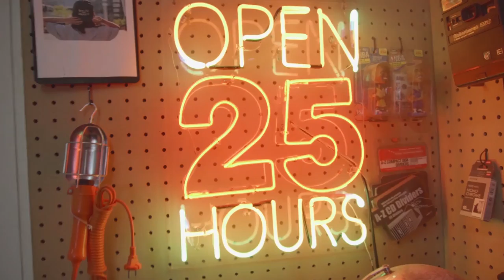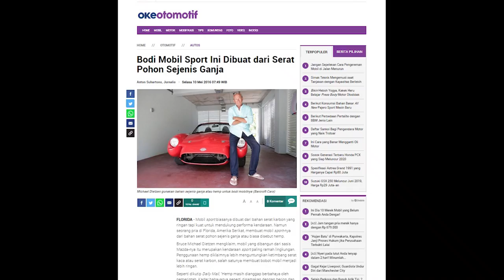HUBUNGAN ANTARA GANJA DAN BUDAYA DI INDONESIA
MARIJUANA VS EVERYBODY

Project kolaborasi kami dengan @shiningbrightco & @lgn_id untuk mendukung riset BudayaGanjaNusantara yg diinisiasi oleh Yayasan Sativa Nusantara @sativanusantara_id

Kami berani dan percaya bahwa perjuangan harus
selalu berdampingan. Layaknya pohon-pohon di hutan yg sejatinya hidup  berdampingan dengan makhluk lainnya.

Host :
Febian Kreate